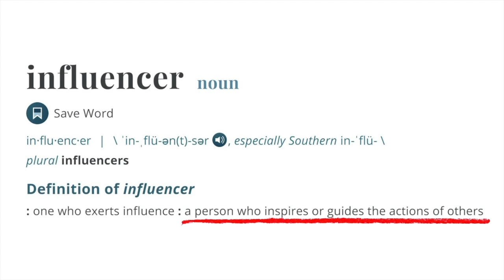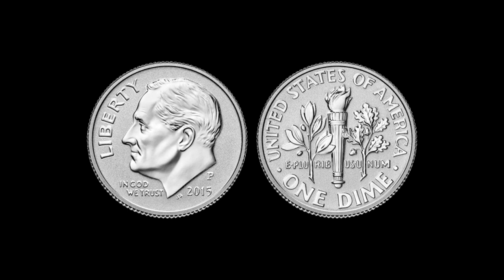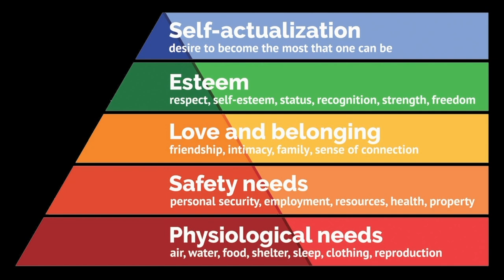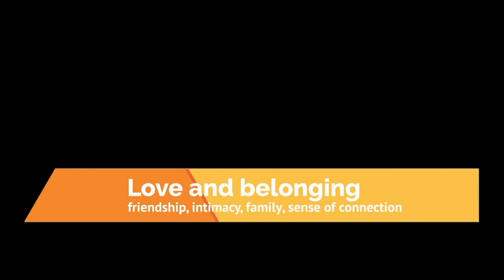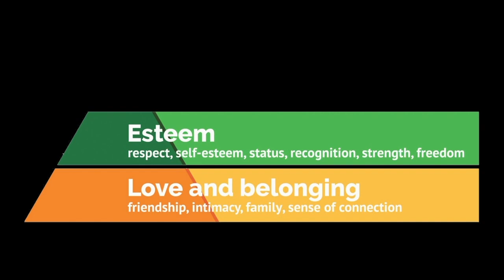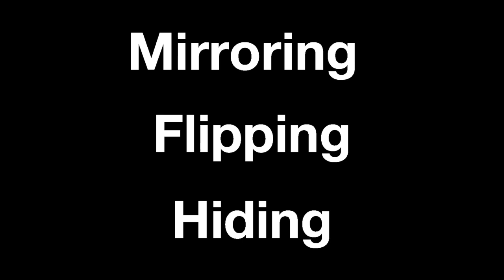Influencers should be imperfect | Laney Broussard | TEDxPenn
How can we claim to be “influencers” when, in reality, we are influenced by everyone else? In her talk on on the intersectionality of influencing and perfection, 18-year-old Laney Broussard seeks to reframe influencer culture to include more affirmation and less validation. Alanis Renell Broussard (Laney) is a young woman with an
endless desire to advocate for avenues of change through the
power of speech and communication with others across all
walks of humanity. Among the many accolades she has
received, her most notable achievements include being one of
the youngest keynote speakers at the Atlanta World Congress
Center in 2019, starting her own public speaking organization
called Soul to Speak, being interviewed by USA Today in her
own segment entitled "Coronavirus Chronicles," being featured
on Good Morning America and being asked to speak on the
nationally-televised event "Graduate Together 2020" hosted by
Lebron James. To her, the call to "speak your soul" has never
felt truer, as she continues her journey of inspiring,
understanding, and communicating with others. This talk was given at a TEDx event using the TED conference format but independently organized by a local community.